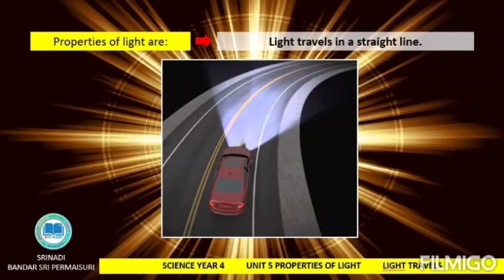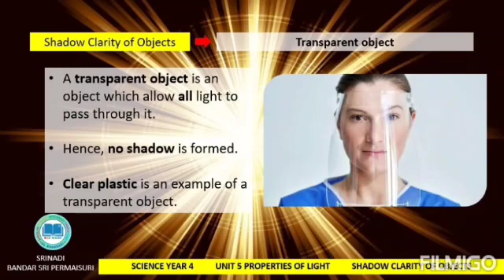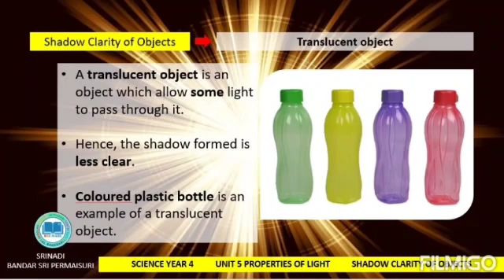SCIENCE YEAR 4 : PROPERTIES OF LIGHT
PROPERTIES OF LIGHT : LIGHT TRAVELS